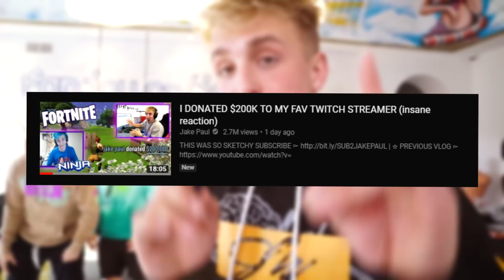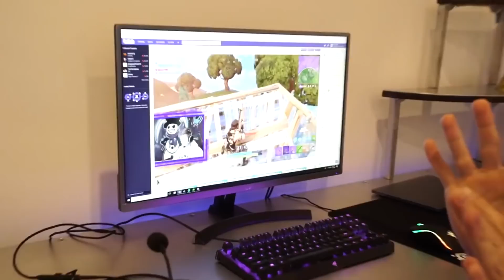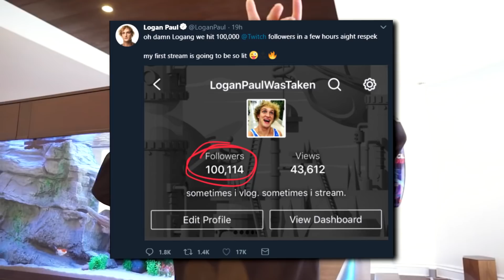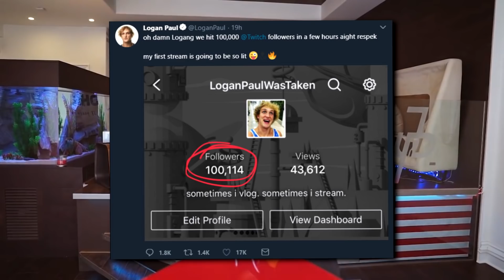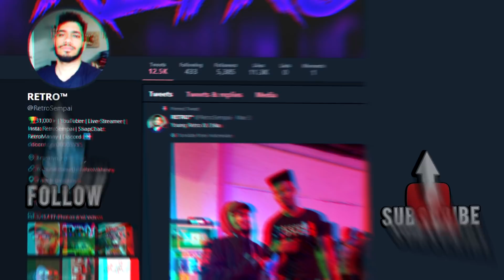JAKE PAUL THE KING OF CLICKBAIT!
☆☆☆☆☆☆☆☆☆☆☆☆☆OPEN☆☆☆☆☆☆☆☆☆☆☆☆☆
Lets try to Hit 300 Likes Guys :D Lets Do This ( ͡° ͜ʖ ͡°)

☆PSN: Manny77607

☆NNID: RetroManny